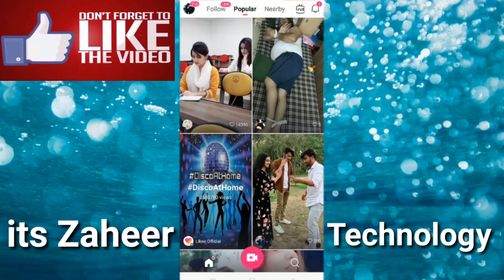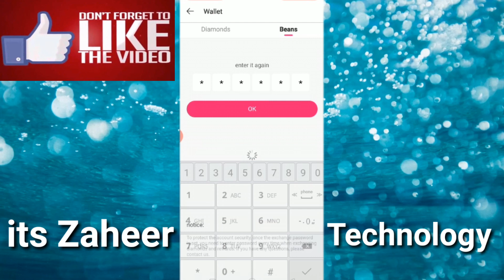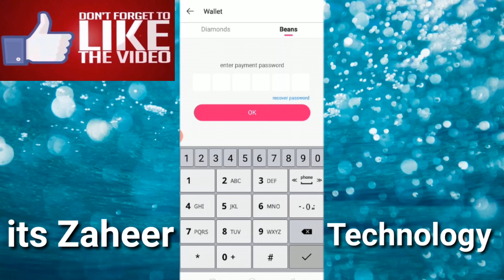How to change beans into diamonds in likee app|Likee App mein Beans Ko Diamonds Me kese Change Karei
how to exchange learn how to use apps and computer softwares operating windows How To open window 7 in pc How to learn Money Best website to earn Money tiktok viideos How to get purchase free pc apps and cracked softwares using cracks android phones app  solutions